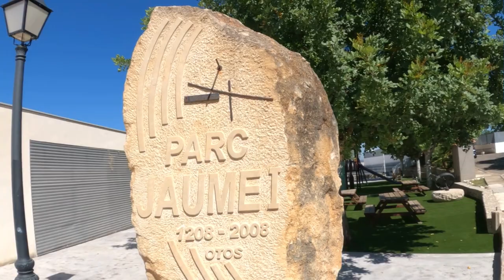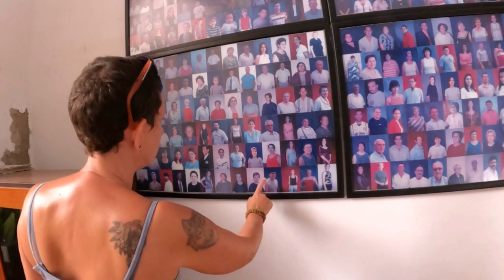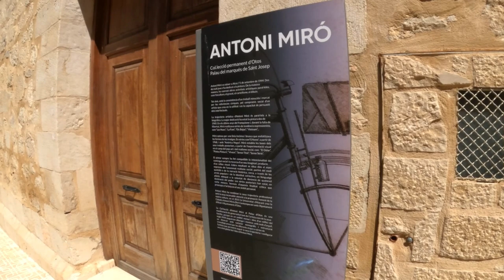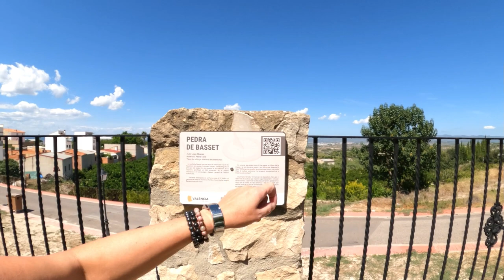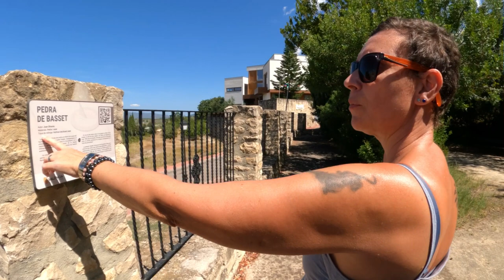Away From Tourism: Exploring Spain Hidden World | Otos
The beautiful Spanish village of Otos is famous for its collection of sundials situated throughout the village. So seeing as we may be running out of time what a perfect place to spend the day.

Much Love 🤟♥️
Alison & Darren